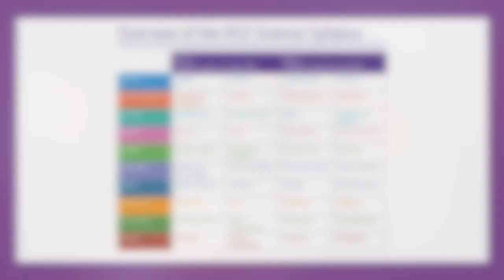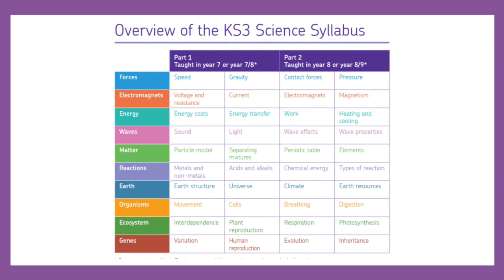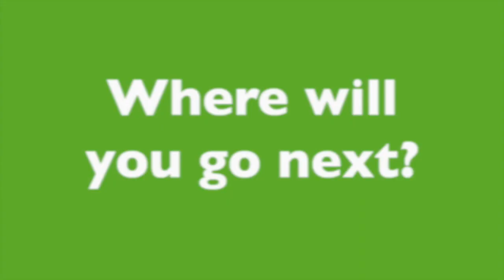Bedlington Academy: Virtual open evening | Welcome to science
Come along and join our virtual open evening online at bedingtonacademy.co.uk/open where you can explore our school virtually and find out how to apply to Bedlington Academy.